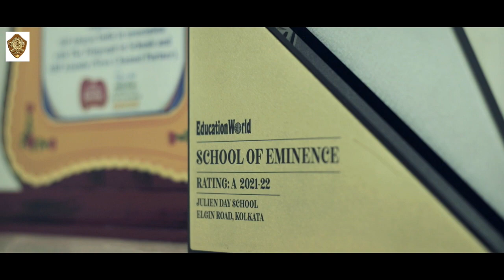Exceeding Educational Standards for 50 Years and Counting